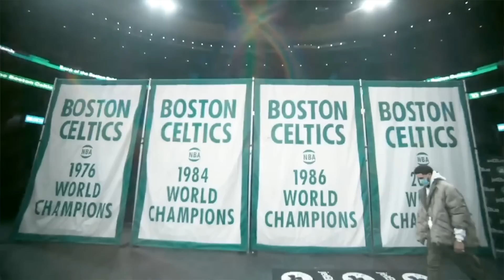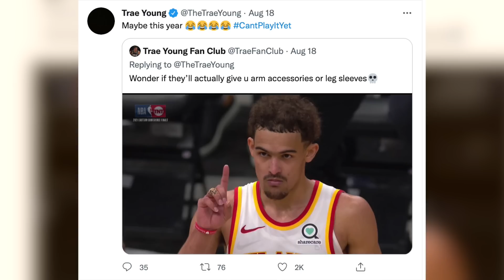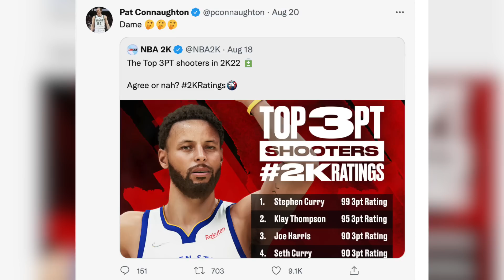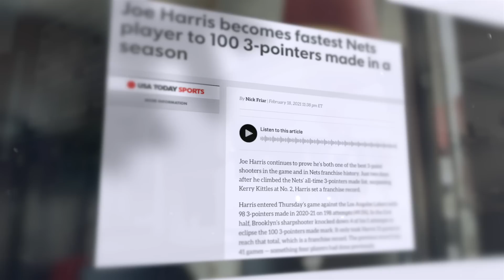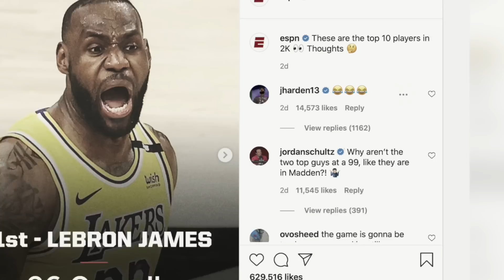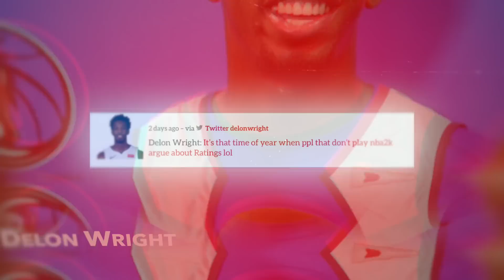NBA Players React To Their NBA 2K22 Ratings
In today's Latest Hoops video we take an in-depth look at what NBA players reactions were on the recent release of the ratings on NBA 2K22.